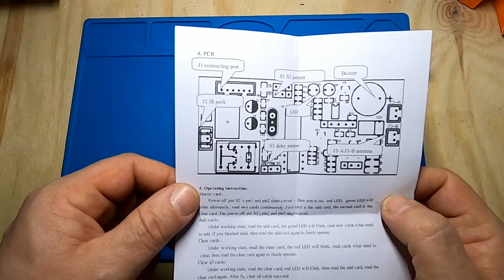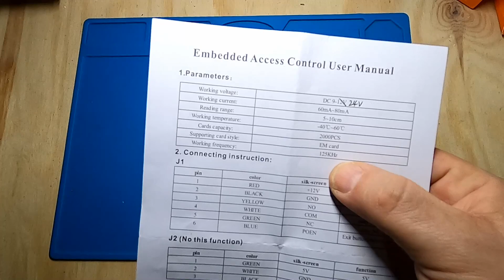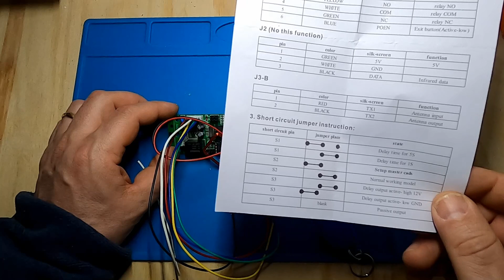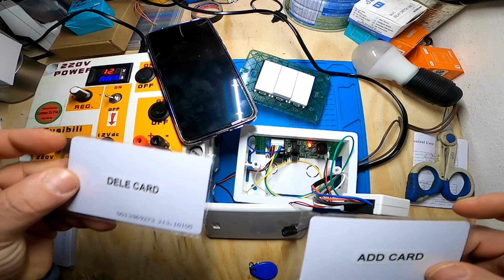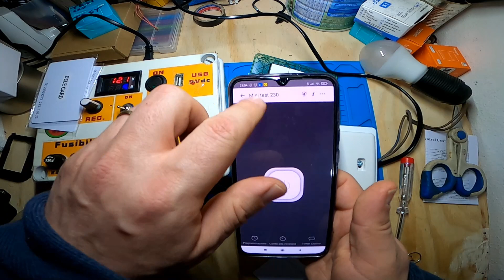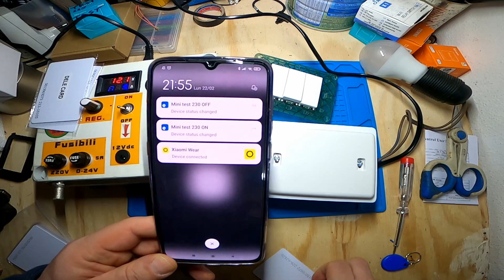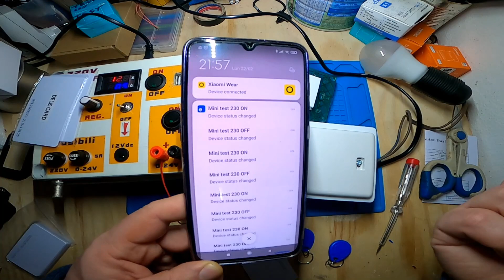Modulo Lettore RFID, Modulo Controllo Accessi Scheda Di Controllo Incorporato, Prova con SonoffMini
*chiave tag
*RFID Chips e RFID carte
*SonoffMini R2

*(N.B:Non mi assumo nessuna responsabilità su rotture o non funzionamento del vostro sonoff o impianto elettrico . consultate un professionista prima di fare prove .)